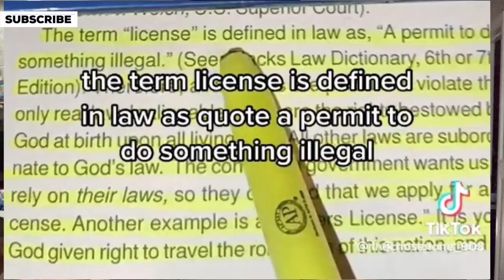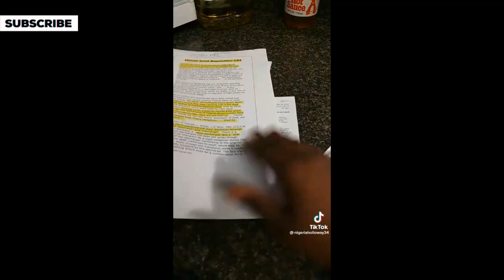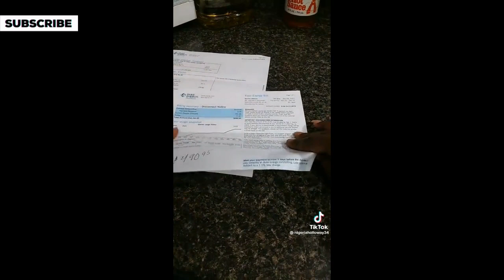When you wake up and begin to Exit the Matrix!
Background Music 🎶 By: DOMBOI
I.D. tag: @eotos5207418